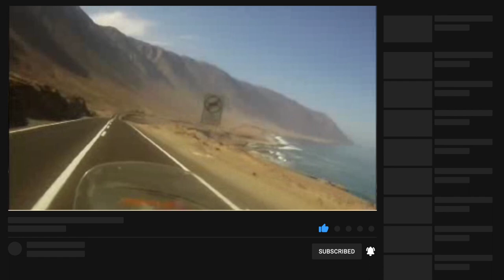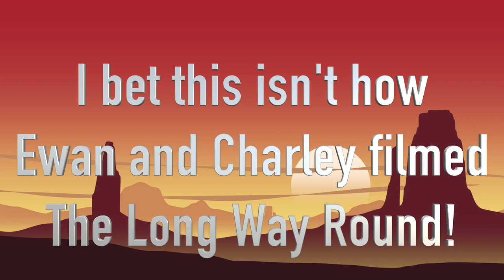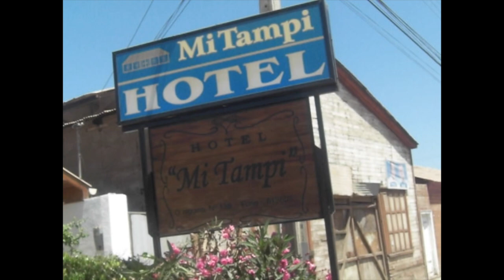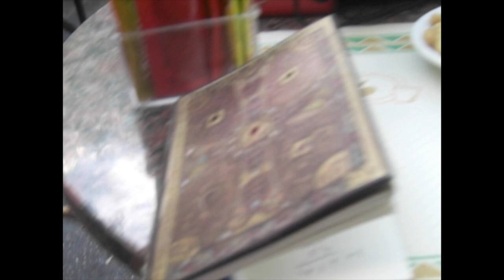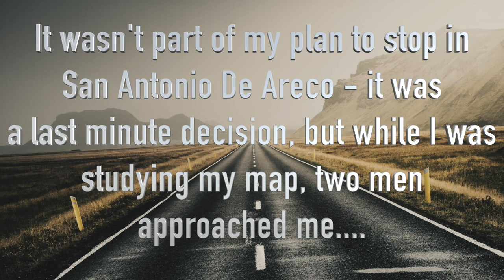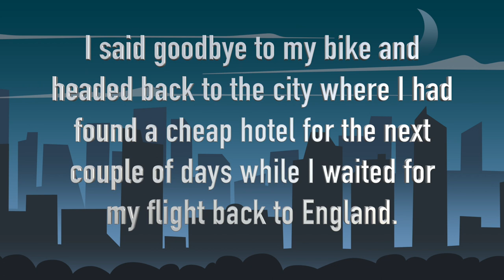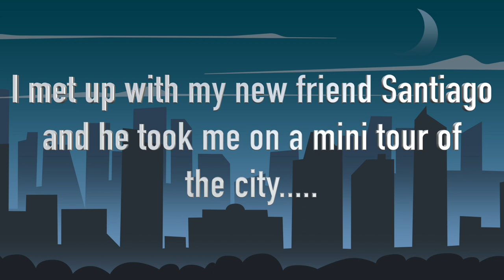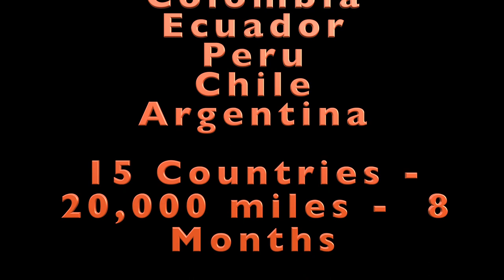BMW 650 Across Chile + Argentina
* APOLOGIES*
As explained in my previous videos, I am gutted to say I have lost ALL my helmet cam footage of ALL  my trip from Honduras to Argentina! The only thing I could do was to use copies of copies of SD grainy footage taken from my original blog upload from 2011. As a consequence, there is very little on board footage of the trip.
This final episode sees me cross the border into Chile and follow the coast south taking in The Atacama Desert along the way. In my book ("Riding by the seat of my pants"-  on Amazon) I describe Chile as Long, thin and expensive. It certainly took a toll on my now meagre savings! I cross the Andes (well, technically ride through and under) and cross the border into the final country of Argentina. It was a total contrast to Chile as it was surprisingly green and lush and the Malbec proved irresistible. I am extended amazing kindness and hospitality in the little town of San Antonio De Areco and again in Buenos Aires by Santiago and his family. Had a slightly stressful ride to the airport running on vapour with my petrol light on for 40 miles!
Buenos Aires was the end of the road. I had made it to Argentina. My original plan was to make it al the way to Tierra Del Fuego but my back problem (see my Guatemala video) jeopardised everything, so in the end I was just glad to cross the border into Argentina!

You can read about the trip in detail in my book "Riding by the Seat of my pants" - A solo motorcycle trip from Alaska to Argentina from Amazon.co.uk.